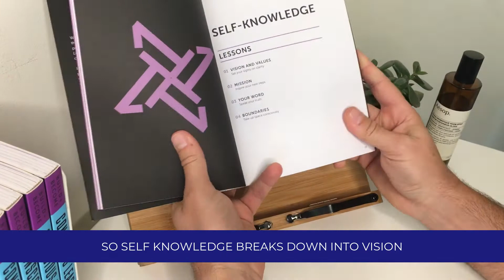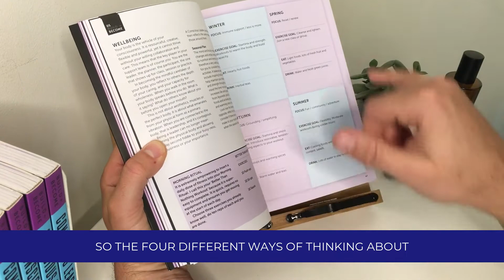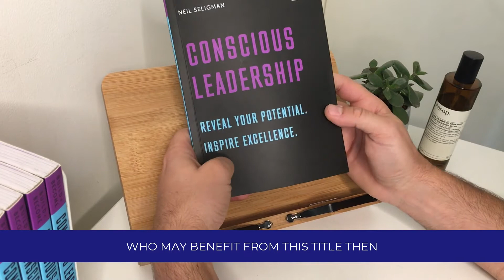Inside Conscious Leadership - with Neil Seligman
As we head into gifting season here’s a flick-through of my popular title, Conscious Leadership - the perfect gift perhaps for a colleague or friend?